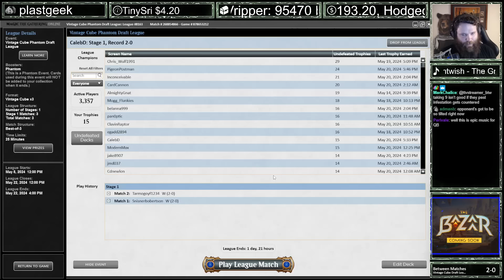ADDICTED to Fast Mana | Vintage Cube | MTGO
Match Timestamps:
00:00 Drafting
11:52 Round 1
29:22 Round 2
37:59 Round 3

Decklist:
CREATURE
1 Avacyn's Pilgrim
1 Death-Greeter's Champion
1 Elvish Mystic
1 Generous Ent
1 Goblin Rabblemaster
1 Ornery Tumblewagg
1 Outland Liberator
1 Questing Beast
1 Rampaging Raptor
1 Robber of the Rich
1 Thundermaw Hellkite
1 Ulvenwald Oddity
1 Walking Ballista

SORCERY
1 Chain Lightning
1 Flame Slash
1 Pest Infestation

PLANESWALKER
1 Chandra, Torch of Defiance
1 Minsc & Boo, Timeless Heroes

LAND
1 Copperline Gorge
6 Forest
1 Library of Alexandria
6 Mountain
1 Raging Ravine
1 Taiga

INSTANT
1 Dismember
1 Pyrokinesis

ARTIFACT
1 Grim Monolith
1 Mox Diamond
1 Palantr of Orthanc

ENCHANTMENT
1 Utopia Sprawl

SIDEBOARD
1 Dreadhorde Arcanist
1 Figure of Destiny
1 Garruk Wildspeaker
1 Gruff Triplets
1 Kozilek, Butcher of Truth
1 Legolas's Quick Reflexes
1 Monastery Mentor
1 Plateau
1 Railway Brawler
1 Rofellos, Llanowar Emissary
1 Savannah
1 Shadowspear
1 Show and Tell
1 Silent Clearing
1 Slickshot Show-Off
1 Sylvan Caryatid
1 Trumpeting Carnosaur